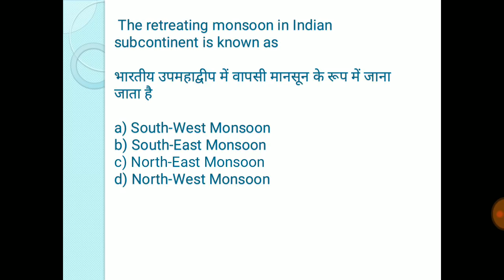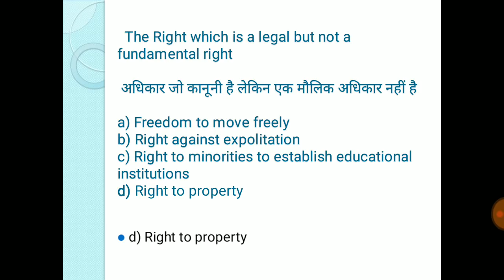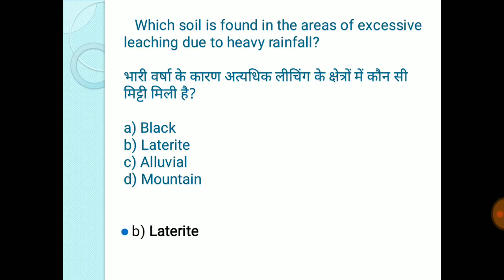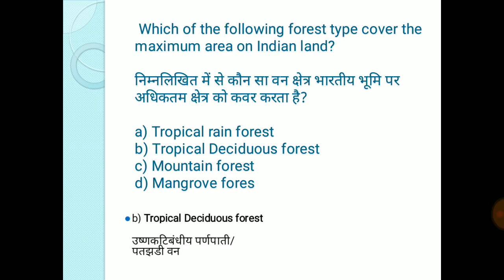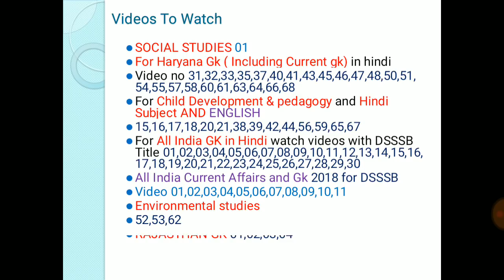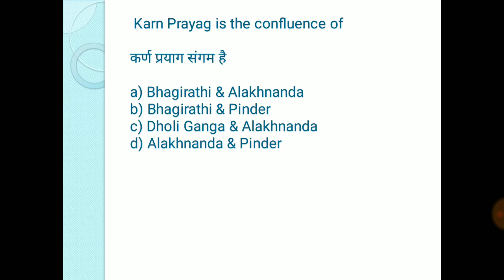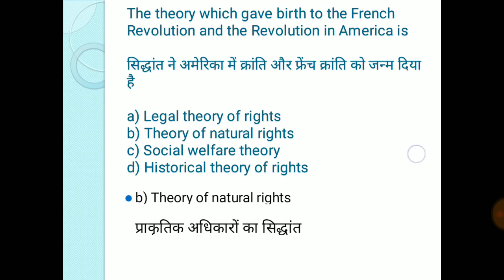Dsssb 2018 preparation - social studies in hindi MCQs वीडियो 12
for Dsssb exam preparation